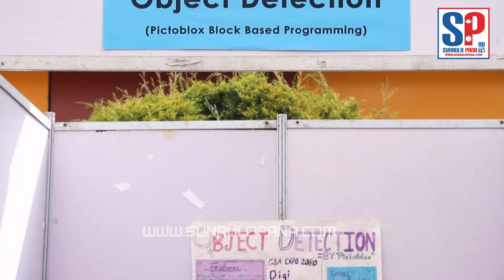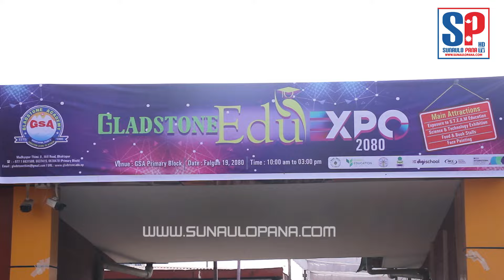GLADSTONE ACADEMY ले गर्यो EDU EXPO 2080, बिद्यार्थीहरुले गरे संंसारै चकित पार्ने आविष्कार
SUNAULO PANA TV HD